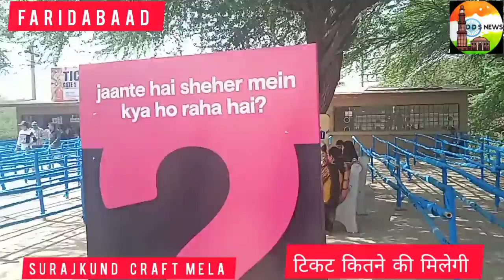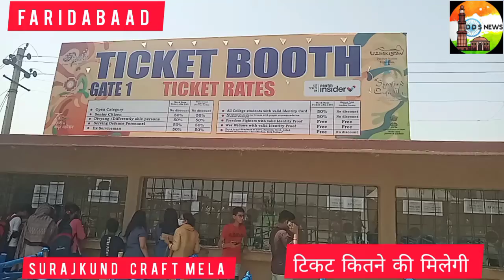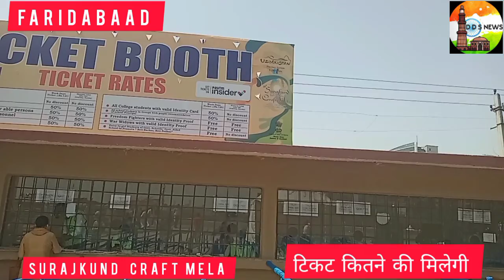Surajkundcraftmela 2022 आज होगी भारी भीड़ समय से निकले